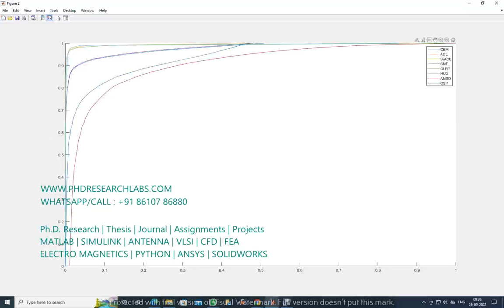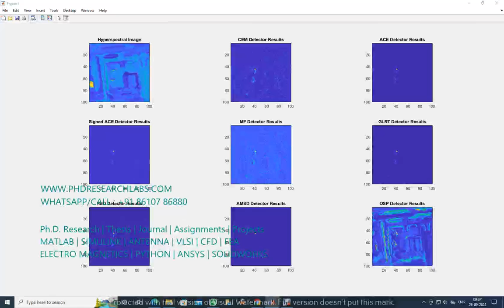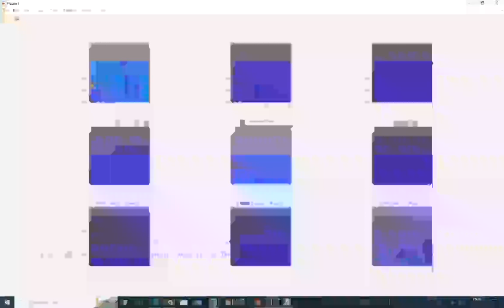How to detect TARGET IN HYPERSPECTRAL IMAGES using CEM ACE SMF GLRT HUD AMSD algorithm